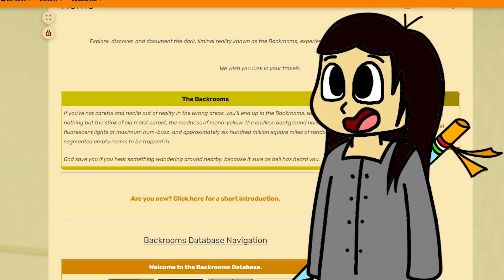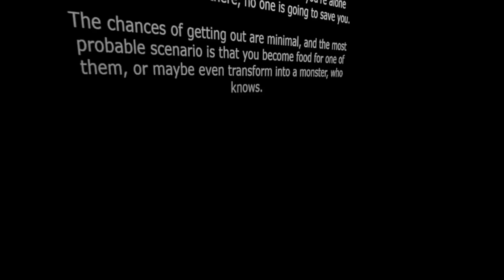HO ESPLORATO LE BACKROOMS IN VR! Ecco cosa ho trovato...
Oggi esploreremo le Backrooms in VR su Garry's Mod!
Ho trovato questa mappa HORROR sulle backrooms sul workshop di gmod e ho deciso di giocarla in VR!
Ci sono un sacco di livelli, i mostri e tante cose spaventose!

Link Utili